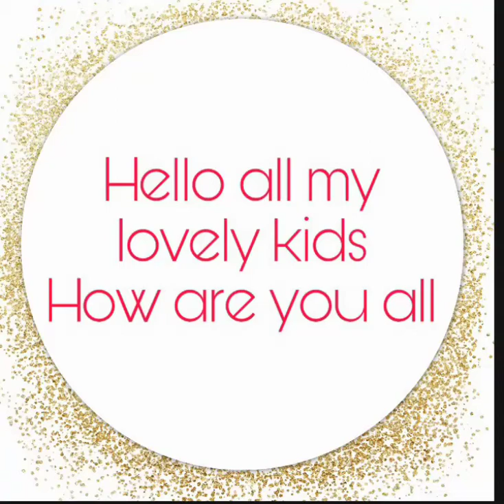Introduction of number 21 for Nursery